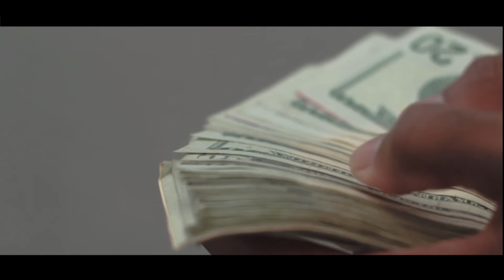Keanan Waveyy - In My Lane (Official Video)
"In My Lane" Visual In Camden, Nj Dir. By Wayne Campbell